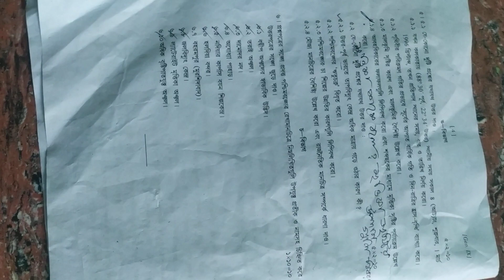class 9 Geography question papper